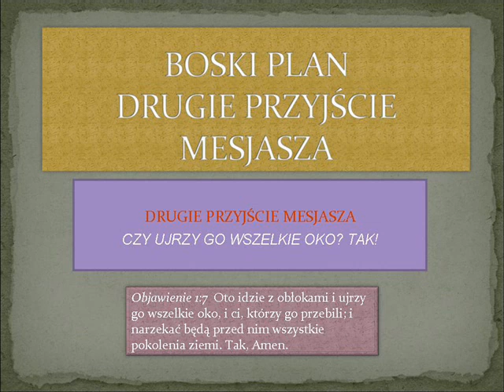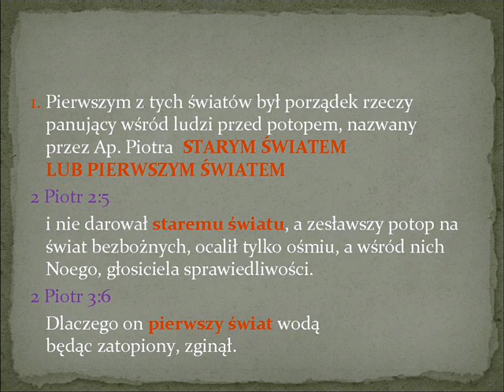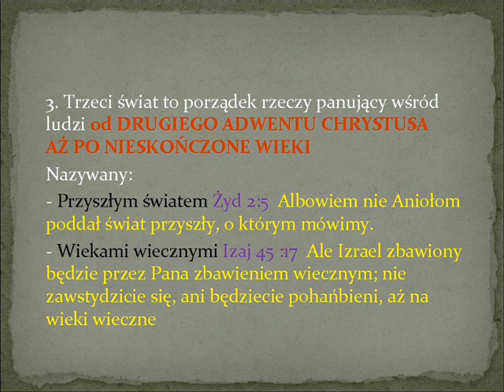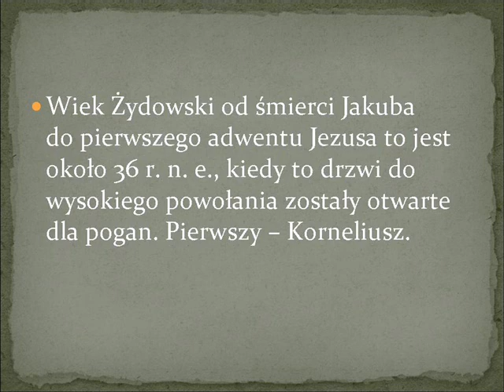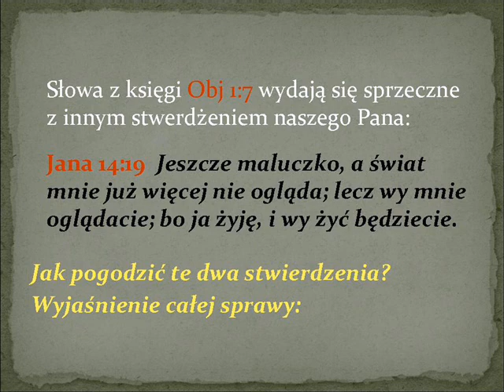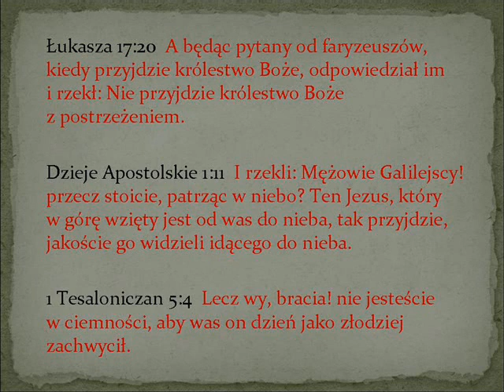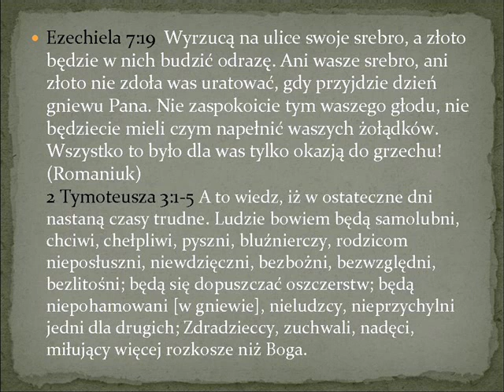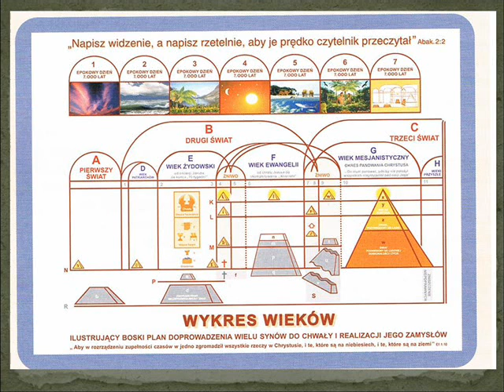Drugie przyjście Mesjasza - czy ujrzy Go wszelkie oko? [Spotkanie biblijne, 23 XI 2013]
Zapraszamy do wysłuchania wykładu wygłoszonego podczas spotkania biblijnego w Bydgoszczy. Mówca ŚRM Epifania Adam Pawłyszyn przedstawił temat Drugiego przyjścia Mesjasza, zadając ważne pytanie: czy ujrzy Go wszelkie oko?